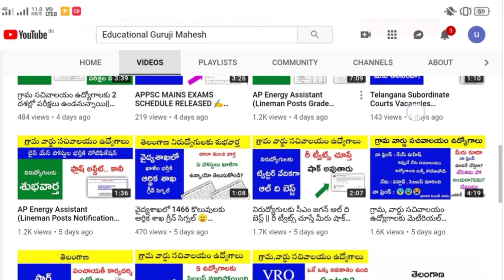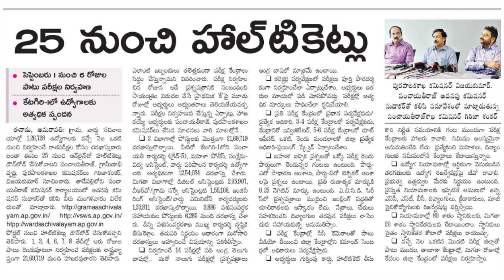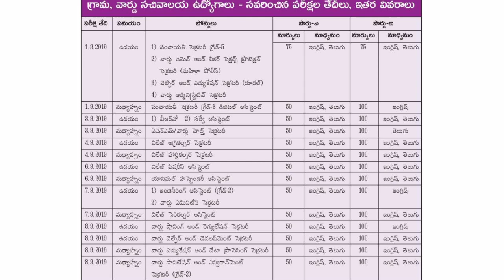గ్రామ వార్డు సచివాలయం ఉద్యోగాల పరీక్ష షెడ్యూల్ మారిపోయింది 👏 మీరు రాసే‌ పరీక్ష ఏ భాషలో ఉంటుందో...